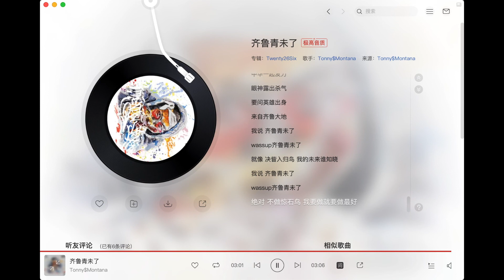【齐鲁青未了】"Twenty26Six" 专辑 ⛰️歌词版 恶仁谷erengu "Tonny$Montana"